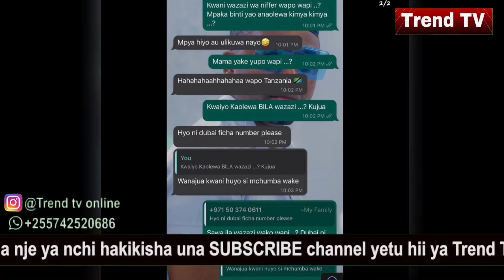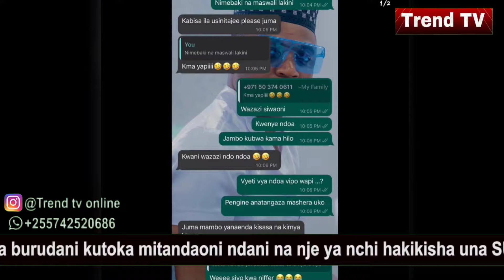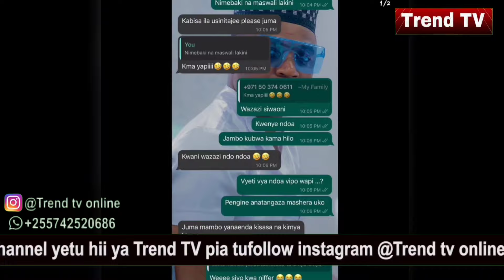JUMA LOKOLE atoboa siri nzito kuhusu ndoa ya siri ya NIFA iliofanyika DUBAI mazito yaibuka